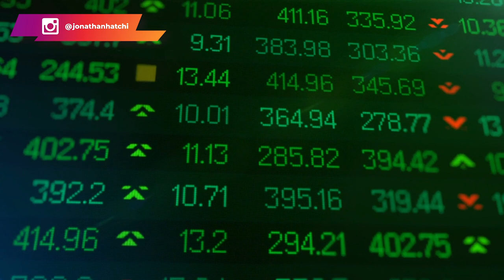Devenir riche: Arrête de faire ça si tu veux t’enrichir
Aujourd'hui dans cette vidéo, je te dis ce que tu dois faire si tu veux t'enrichir et surtout ce que tu ne dois pas faire. Voici 3 conseils:

1-L'argent est un outil: Il y a trop d'émotions autour de l'argent. les gens pètent les plombs rien qu'à le voir.  On peut l'utiliser de 3 manières: Dépenser, Economiser, Investir

2-Economiser son argent: Economiser de l'argent ne te rendra pas riche. Par contre l'investir, c'est le multiplier. Et ça, c'est un moyen sûr de devenir riche

3-Investir son argent: C'est la voie royale pour devenir riche

00:00 Intro
02:20 Conseil N°1
07:15 Conseil N°2
11:20 Conseil N°3

▬▬▬▬▬▬▬▬▬FORMATION OFFERTE▬▬▬▬▬▬▬▬▬▬▬

▬▬▬▬▬▬▬▬▬ COACHING/FORMATION  ▬▬▬▬▬▬▬▬▬▬▬

▬▬▬▬▬▬▬▬ MES OUTILS ▬▬▬▬▬▬▬▬▬▬▬▬▬▬▬▬

▬▬▬▬▬▬▬▬▬▬▬▬ Témoignage client ▬▬▬▬▬▬
Je te mets le lien des témoignages/résultats de mes coachés :

▬▬▬▬▬▬▬▬▬▬▬▬ LIENS ▬▬▬▬▬▬▬▬▬▬▬▬